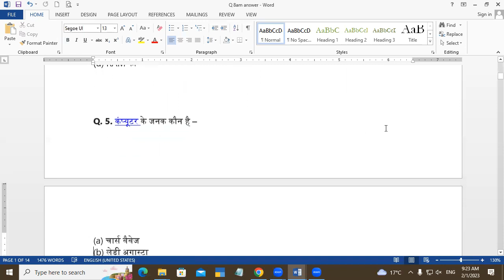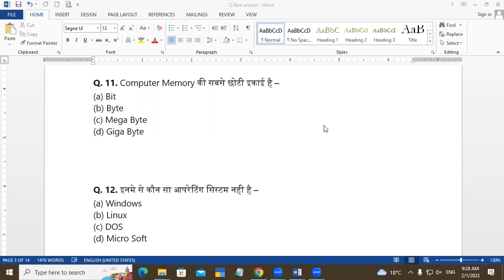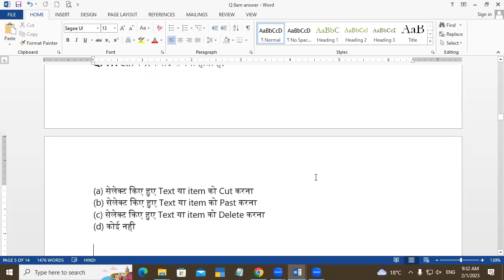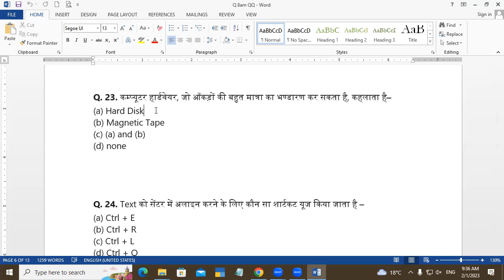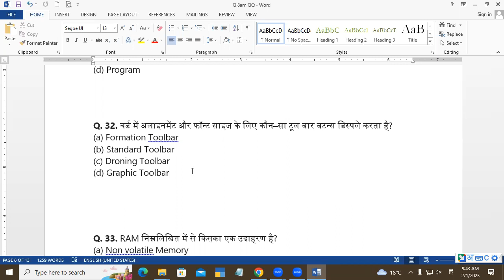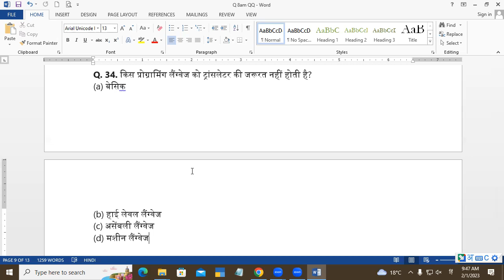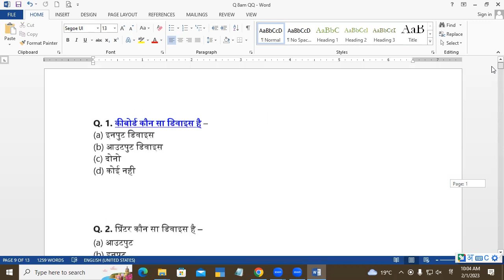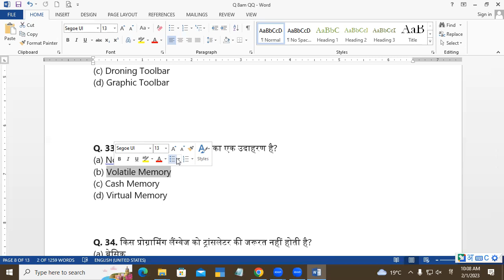Important Question And Answer of Basic Fundamental | Fundamental of Computer | GIT Education